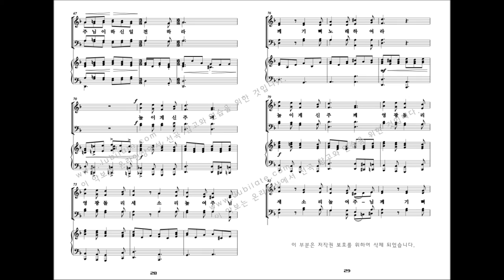[성탄절 칸타타] 유빌라테 '성탄성가모음집5' 03.천사 전한 소식